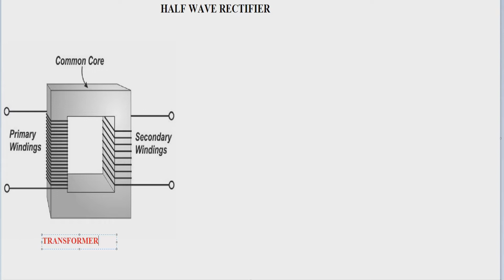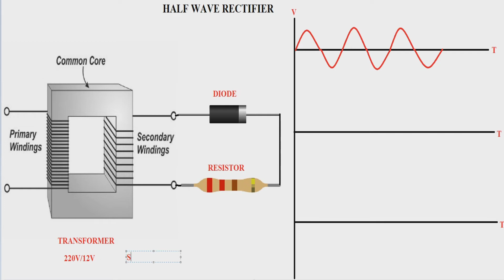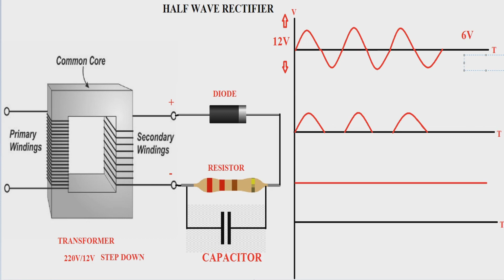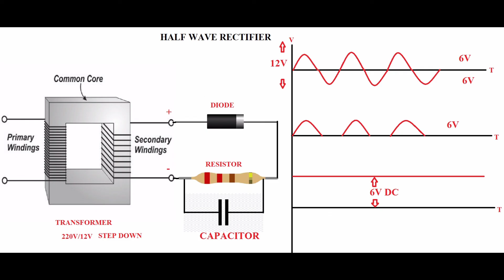Half Wave Rectifier in Tamil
half wave rectifier is a AC to DC rectifier but the average output voltage is equal to either positive half cycle of negative cycle depending upon the diode  is connected in forward bias condition.

stepdown transformer is used stepdown AC voltage magnitude level to depending upon required voltage level and schottky diode is to allow the current flow in one direction so the ac voltage will cut half into dc voltage due to diode is in forward bias condition, during reverse bias condition the diode act as a open circuit and there is no current flow .